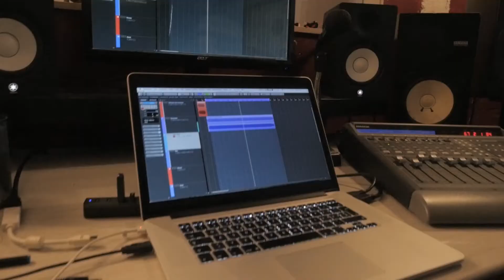Cypher#6 mit GEEBRA, Megan, Levo Rimed bei 167 Flash (S5 E5)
Cypher-Beat by MDF Beatz
Ein paar Südländer sprechen über Frauen im Rap, aufs Geschlecht reduzierenden Kommentare auf YouTube und ihre Sicht auf der Rolle der Frau in der Szene.
Erre lässt seinen Unmut über das Phänomen Type-Beats und erregt eine Diskussion mit den Gästen.
In der neue Cypher sind nämlich Levo Rimed, Megan und die GEEBRA Jungs auf dem roten Sofa.